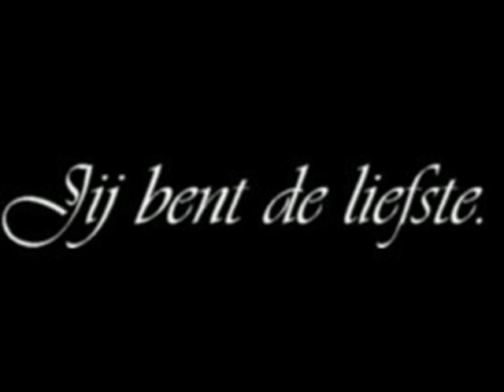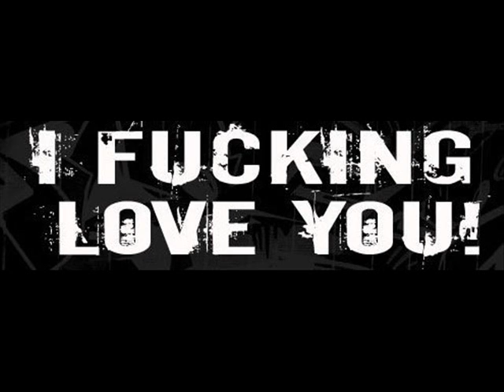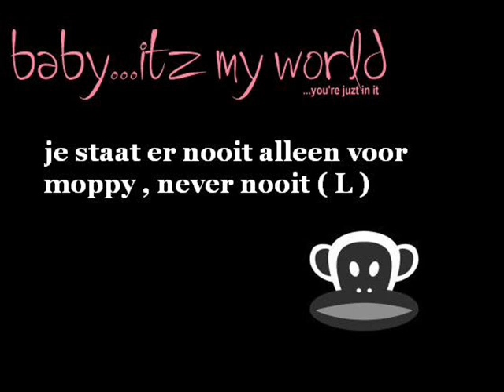me zus is me alles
lieverd, je staat altijd voor me klaar..
en ik voor jou , samen staan we sterk & samen zijn we 1
ik hou zoveel van jou
xx je kleine zusje